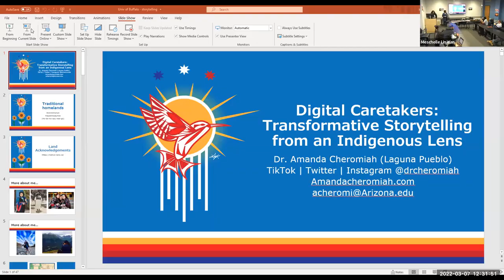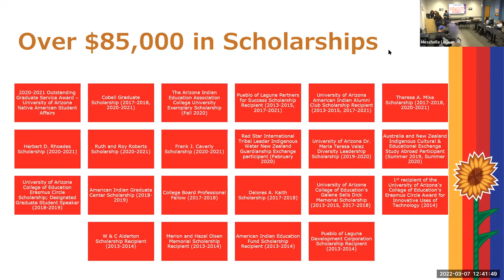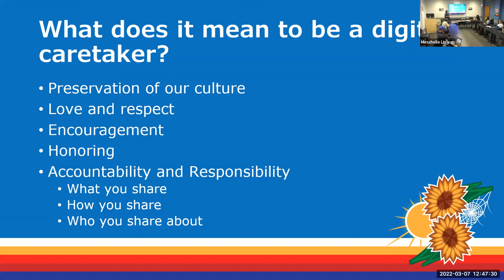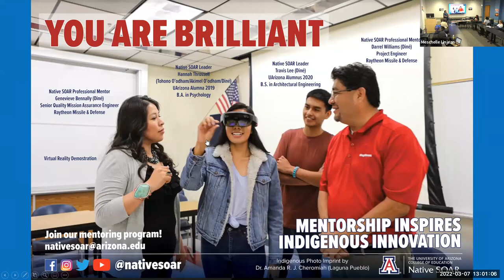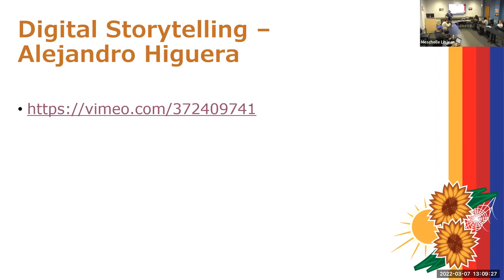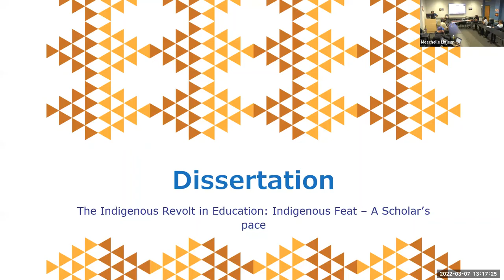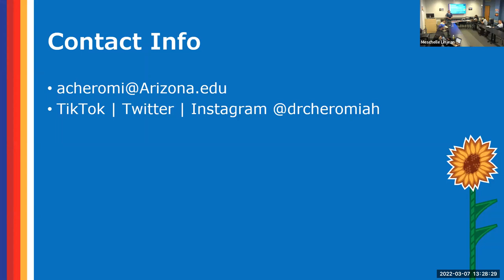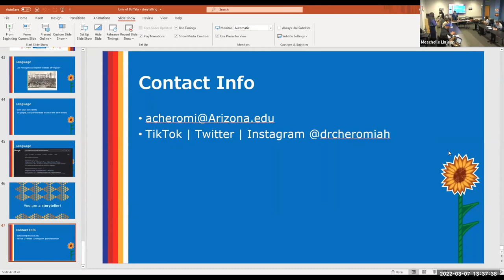Dr. Amanda Cheromiah: Digital Caretakers: Transformation Storytelling from an Indigenous Lens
Global to Local Speaker Series and Voices for Healing & Justice Symposium present Amanda Cheromiah, PhD, Director of Native SOAR, University of Arizona: Digital Caretakers: Transformation Storytelling from an Indigenous Lens. Before the record of time, Indigenous communities have shared stories on the land we occupy now. Rooted in Indigenous storytelling methodologies, this event will help you learn strategies to center storytelling in your work as a powerful medium to connect with students and communities.